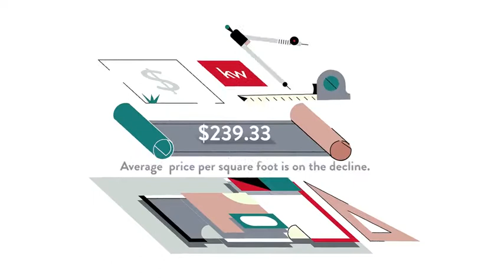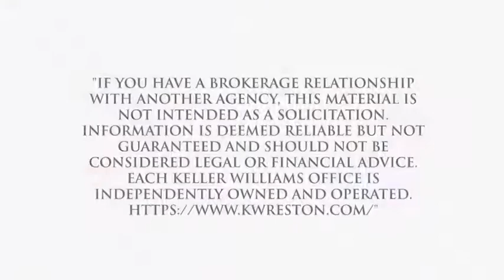Cost of Living for Daniels Park, College Park, MD, US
Cost of Living for Daniels Park, College Park,  MD,  US Video Real Estate Market Update.  Presented by Twenty-Three Homes with Glenn and Gift.
Gift Thongpia,
Glenn Hughes,